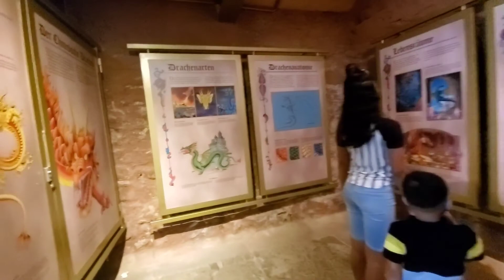Sunday stroll in Bayreuth, Germany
In this vlog we decided to explore the city of Bayreuth. We planned to go to the museum but unfortunately it was close early when we got there due to Covid. Needless to say we still enjoyed our relaxing Sunday here😊 definitely seeing alot of weekends here with friends and family

Video Edit: Inshot app